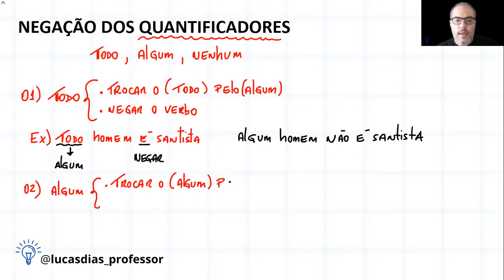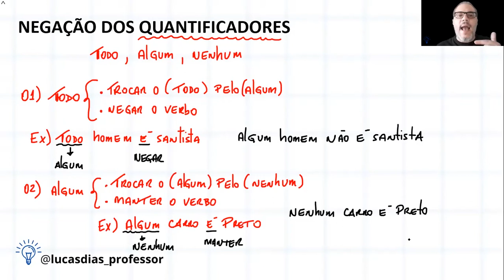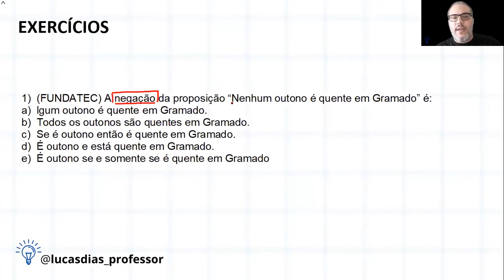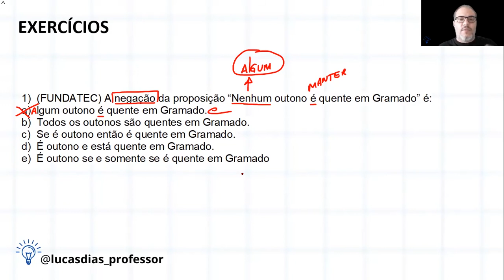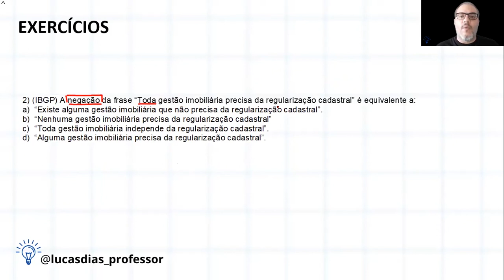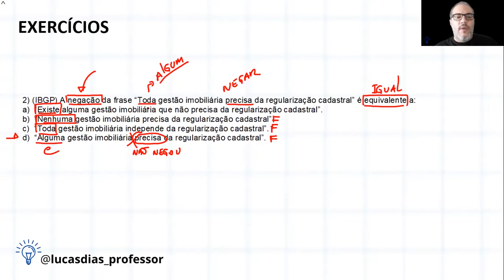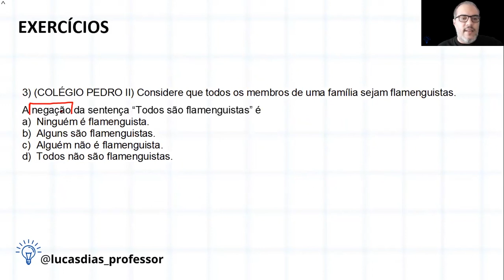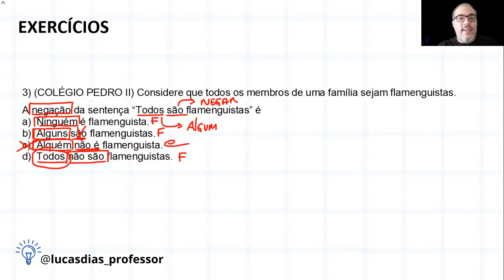APRENDA AS REGRAS DA NEGAÇÃO DOS QUANTIFICADORES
Se você precisa aprender raciocínio lógico para passar no concurso público, vem comigo!

Um dos assuntos que você precisa dominar é justamente a negação dos quantificadores.

São três os casos e no vídeo explico de forma muito simples.